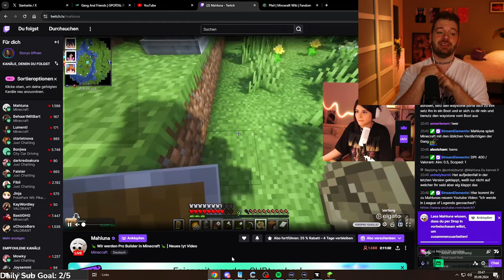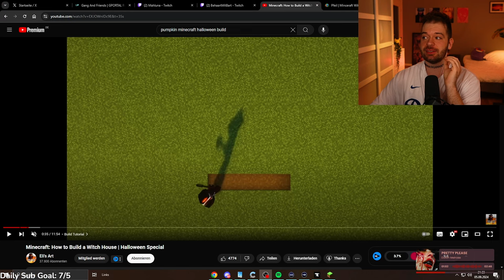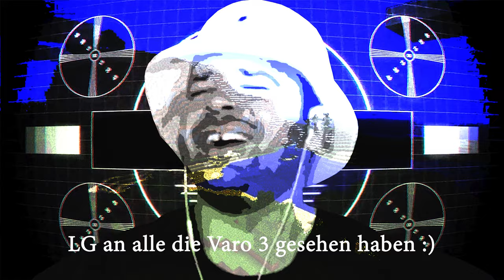DAS CHAOS GEHT WEITER 😂 Minecraft Server mit Mahluna, Timit, RvNxmango uvm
▹Das Chaos geht weiter auf dem Gang Minecraft Server mit Mahluna, Timit, RvNxMango uvm!
STALK MICH...